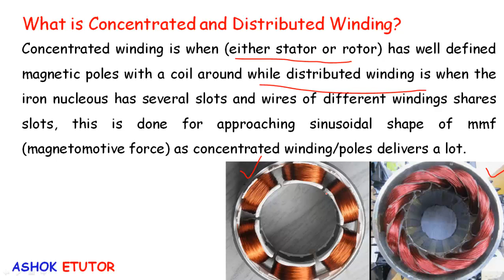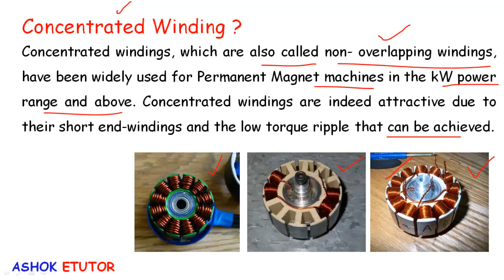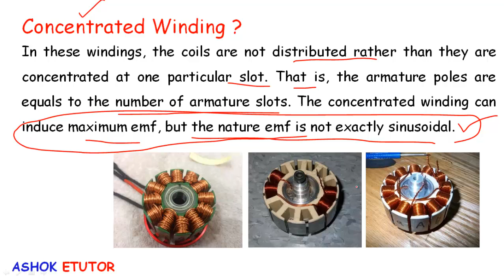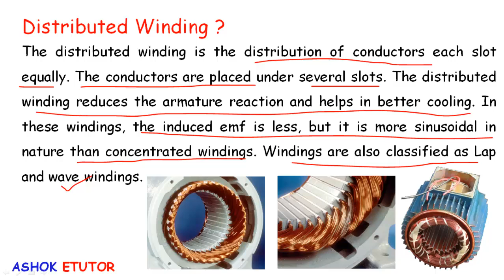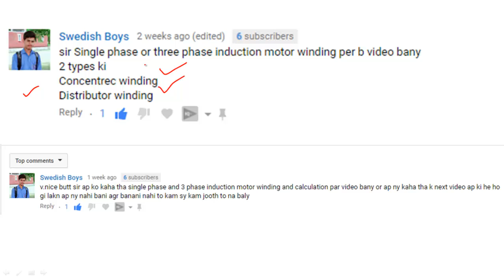What is Concentrated and Distributed Winding in Induction Motor in Hindi ?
In This Video we will discus -
1. What is Concentrated Winding ?
2. What is Distributed Winding ?